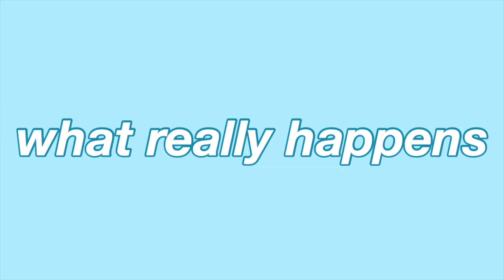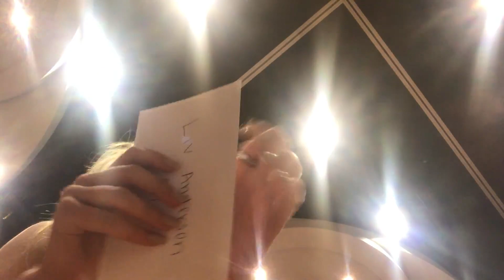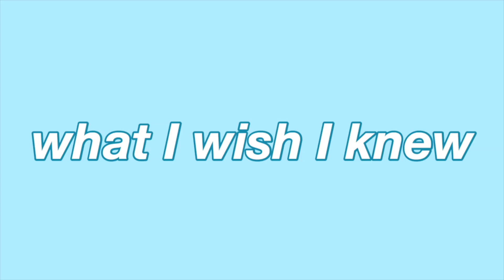everything you need to know about recruitment | texas christian university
hi ppl!! I'm back with a video alll about sorority recruitment! this info should apply to a ton of schools, but speaks specifically to my experience at TCU.

TIME STAMPS
1:23 - recruitment prep/the process
5:04 - what really happens during recruitment
6:33 - the rounds
11:56 - helpful information
16:35 - what I wish I knew

xoxo,
liv